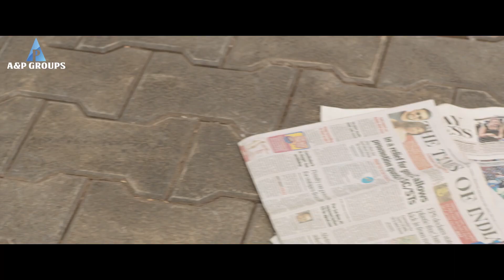Gypsy Movie Scene | Gypsy Romantic Scenes | Jiiva , Natasha Singh | Rajmurugan | SaNa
Directed by : Raju Murugan
Starring: Jiiva, Natasha Singh, Lal Jose ,Sunny Wayne, Susheela Raman.
Produced by : Ambeth Kumar
Written by : Raju Murugan
Cinematography : Selvakumar S. K.
Edited by : Raymond Derrick Crasta
Production : company Olympia Movies
Release date : 6 March 2020